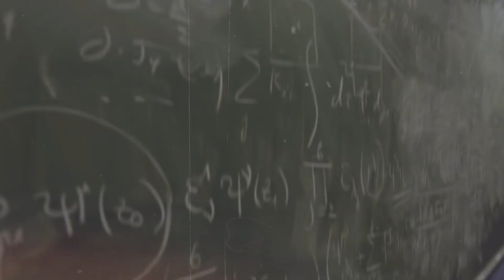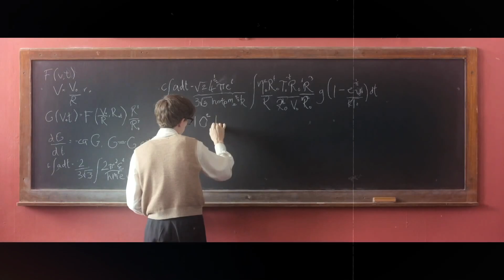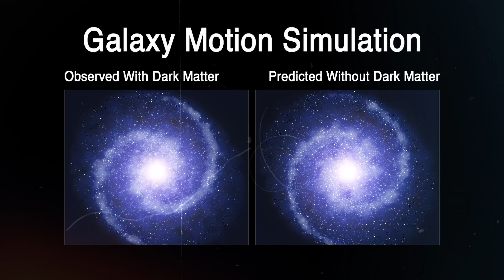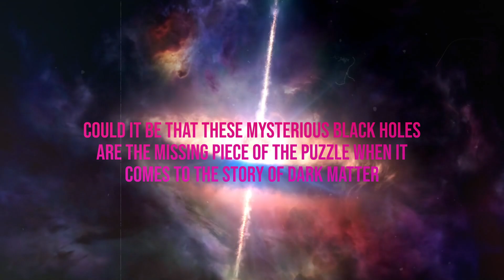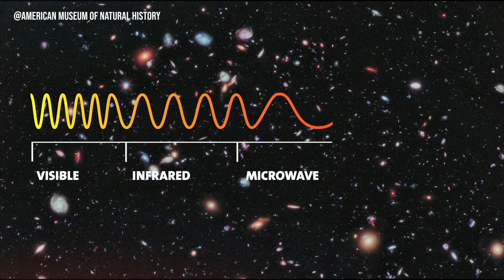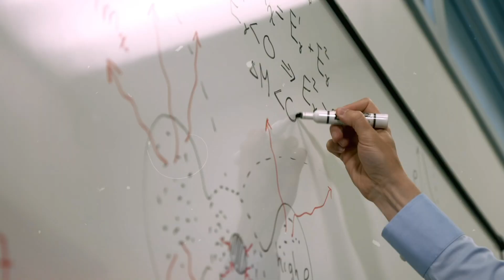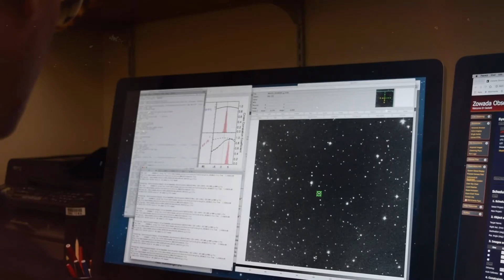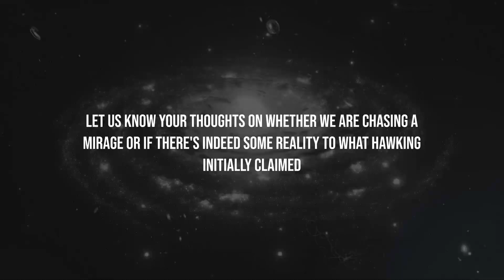Stephen Hawking Was RIGHT, We are In Big TROUBLE!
The cosmos, with its twinkling stars and vast galaxies, has always been like the greatest mystery novel, each chapter revealing a new secret. From ancient astronomers who tracked the motion of stars and planets without telescopes to modern-day physicists, our quest to understand its intricacies is unending. But sometimes, these secrets can be tough for many of us to grasp.
This is where brilliant minds like Stephen Hawking come in. Despite facing huge challenges with his health, he explored deep questions about our universe. His ideas not only changed how we see space but also sparked many debates.
Now, one of his biggest ideas has gotten a nod. Neil deGrasse Tyson, another big name in the world of space and stars, has given new weight to one of Hawking's theories.
This is no ordinary discovery. It's sent shockwaves through the scientific community, challenging established beliefs and opening doors to new realms of understanding. What is this monumental revelation? How does it change our perspective of the vast cosmos? And how can we be sure of its authenticity?
Come with us on a journey as we delve deep into this revelation.
Black holes are mysterious and powerful regions in space where nothing, not even light, can escape once it gets too close. This point of no return is called the event horizon. An interesting theory by Stephen Hawking, known as Hawking's area theorem, states that the total area of this event horizon doesn't change over time. Despite this, the theorem was initially met with skepticism by many in the scientific community.
And, now, fifty years later, scientists from MIT and elsewhere have used gravitational wave measurements to verify Hawking's area theorem.
According to their findings, the first gravitational wave signal ever observed by the Laser Interferometer Gravitational-wave Observatory was in 2015. Beyond that, a new black hole and a huge amount of energy have also been caught traveling through space and time as gravitational waves.
This really means, that Hawking's area theorem is correct, the sum of the horizon areas of the black holes that formed the new black hole cannot be smaller. Meanwhile, the current study, in which the physicists revisited the signal before and after the cosmic collision, has confirmed with 95 percent certainty that the total event horizon area did not decrease after the collision occurred.

Back ground Music Credit:
Music powered by BreakingCopyright:

• 🛰 Space & Ambient Electronic